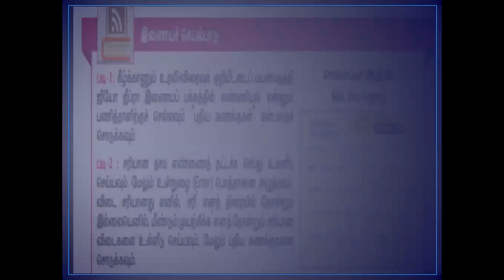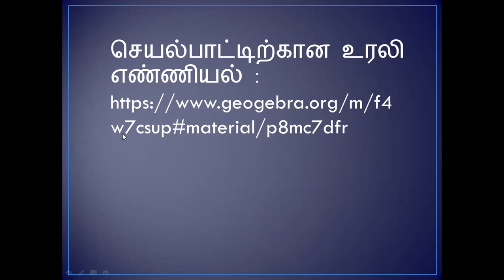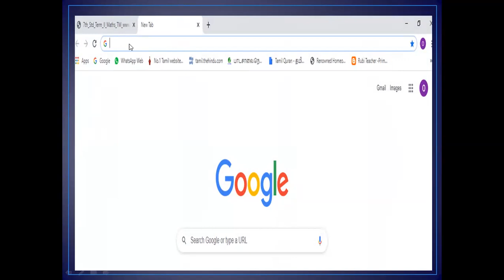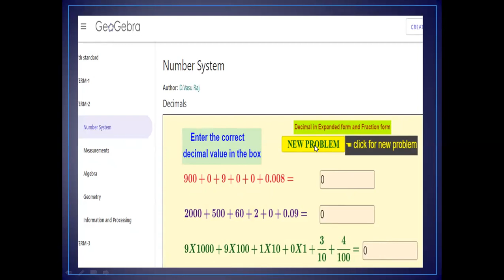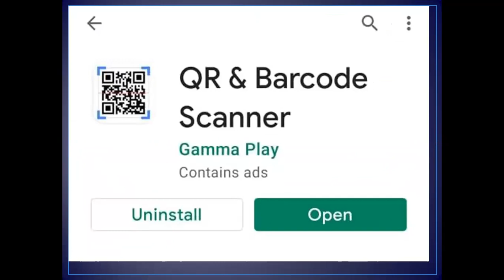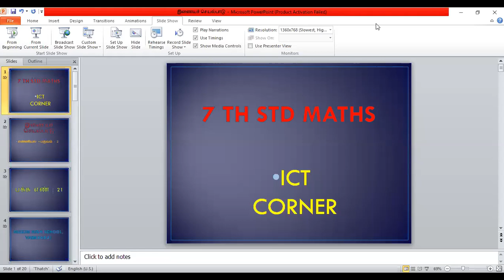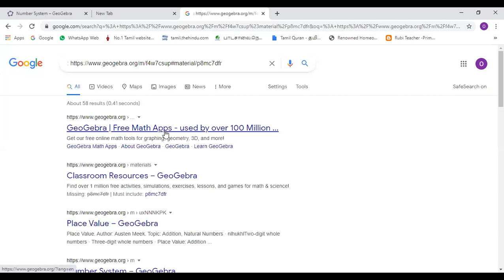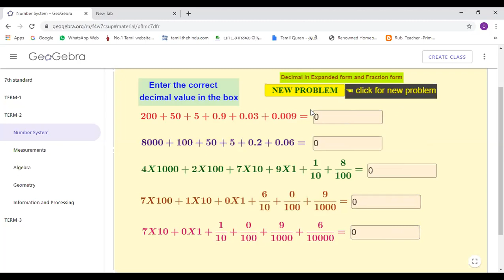7 th Std Maths - Lesson - 1 - இணையச் செயல்பாடு